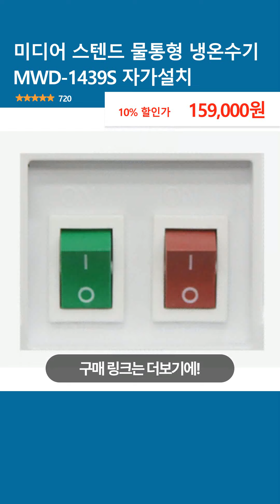미디어 스텐드 물통형 냉온수기 MWD-1439S 자가설치